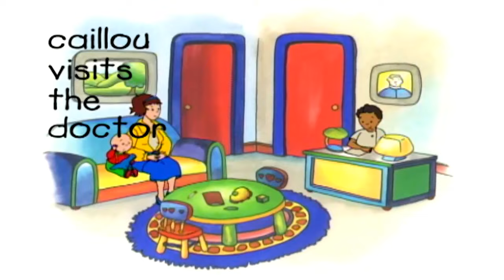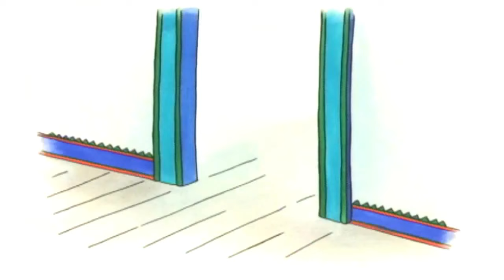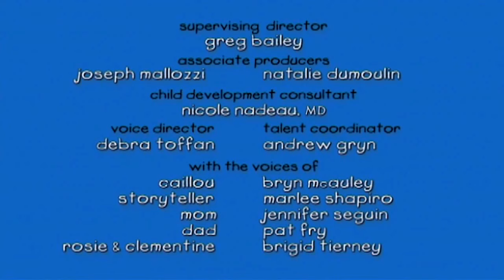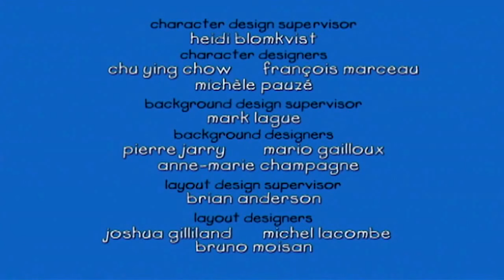Kajtus po polsku nowe odcinki | Kajtek chce być maluszkiem | Nowy specjalny odcinek Kajtusia